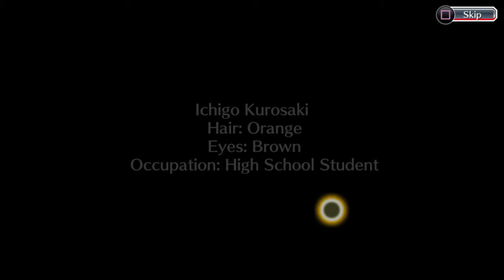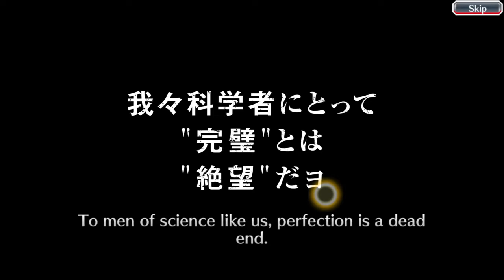Bleach: Brave Souls Gratis Free PSN PS4